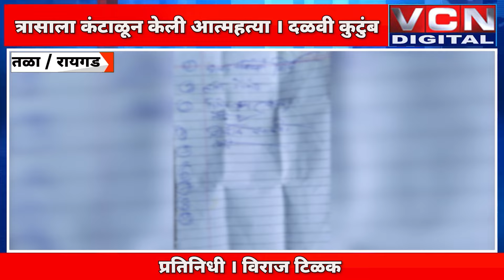त्यांच्या त्रासाला कंटाळून केली आत्महत्या । दळवी कुटुंब.